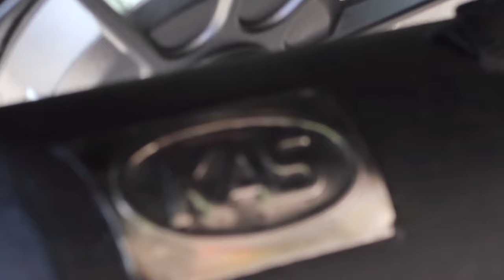Scooter wash! "Honda Dio2" | Vlog 094 | Kyle Andrei